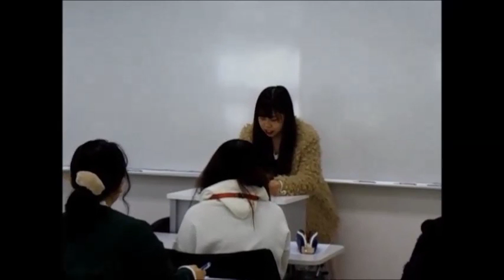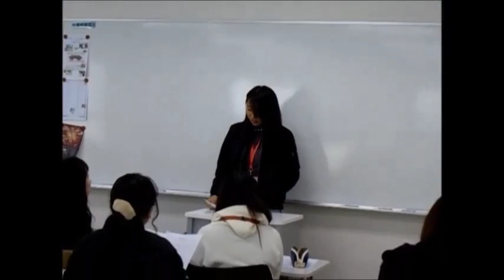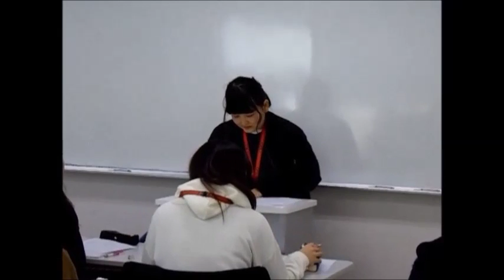スピーチ力を鍛えよう！働く理由Ｂｅｓｔ.５☆ 医療事務を新潟で学ぶ専門学校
医療系１年生がある授業でグループディスカッションを行いました。
さて、どんな意見が出たのでしょうか？
就職活動に活かそう！